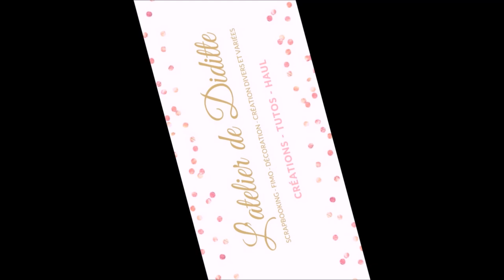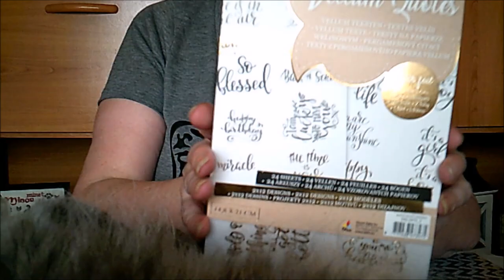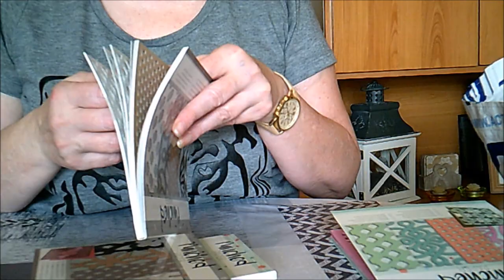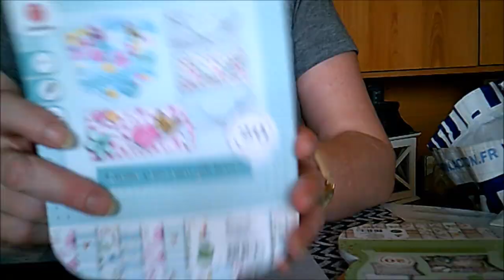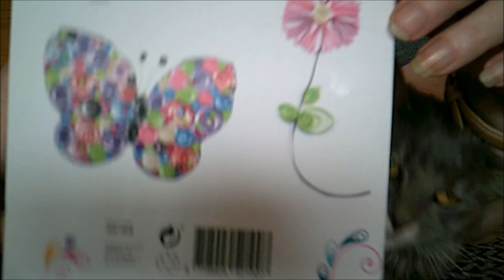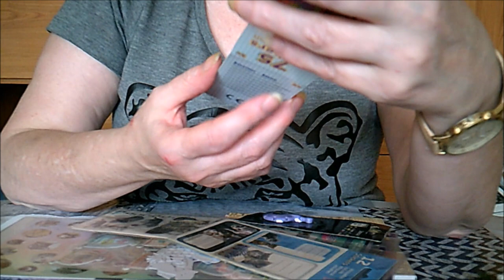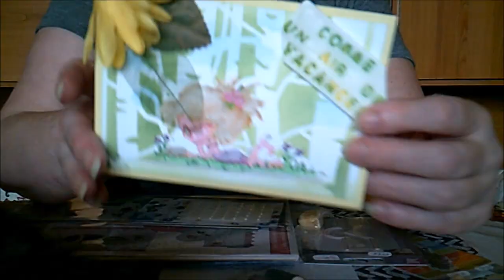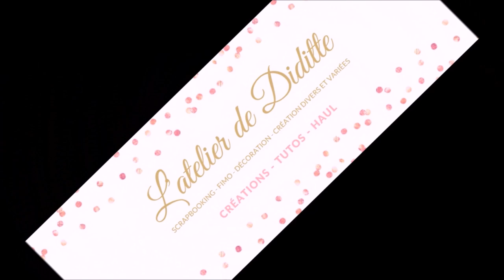Haul Action Enveloppes reçues et bla bla